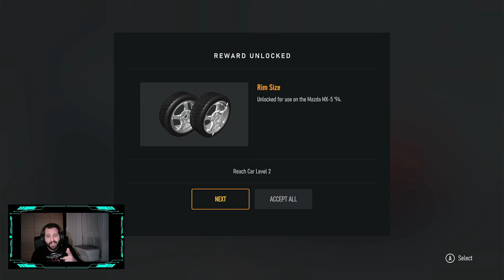Forza Motorsport 2023 #7 MX5 Challenge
Πάμε δυνατά με τον τρελό μας Ιάπωνα! Mx5 Miataaaaaa!
Πολύ ωραίο αμάξι πολλά υποσχόμενο! Θέλω να το δω σε κανένα drift!